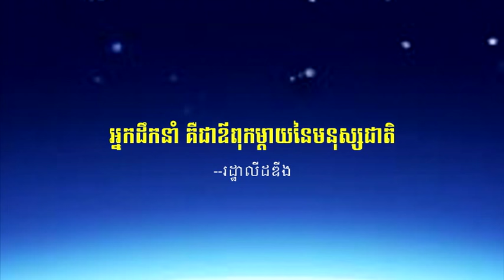វេទិកាជជែកដេញដោលពីភាពជាអ្នកដឹកនាំ -The Leadership Debate 9-9-2015 - Part7